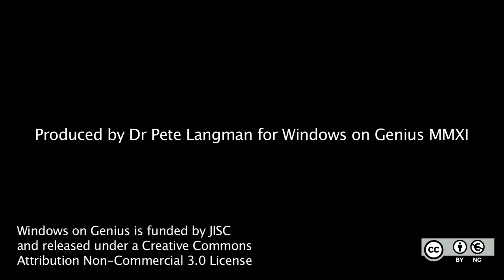17. What were Newton's views on keeping his work secret?